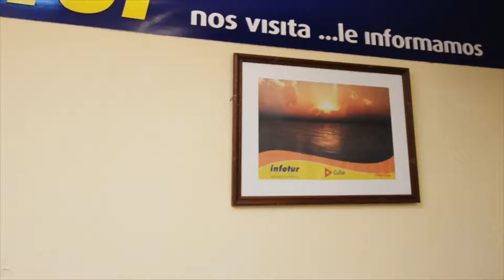Publicidad Infotur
Publicitario de la empresa cubana perteneciente al sector turístico Infotur, sucursal Villa Clara (Pernas Production)